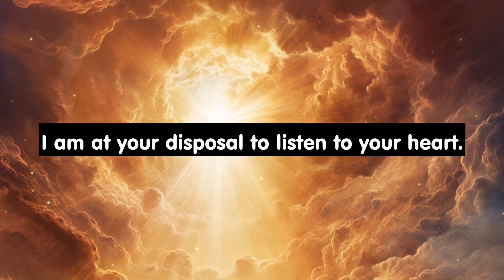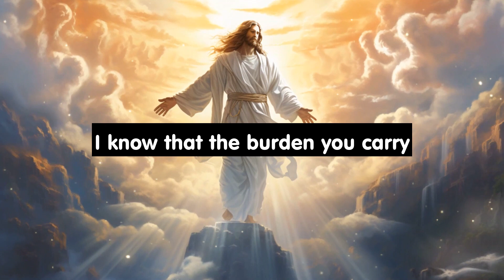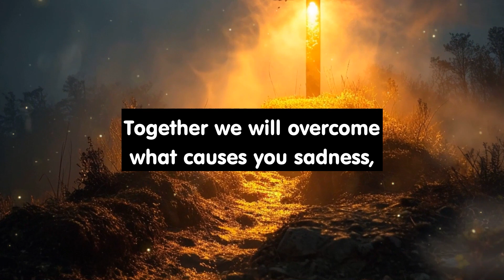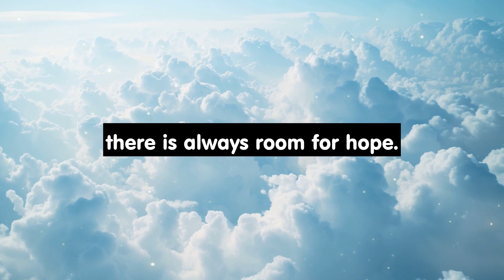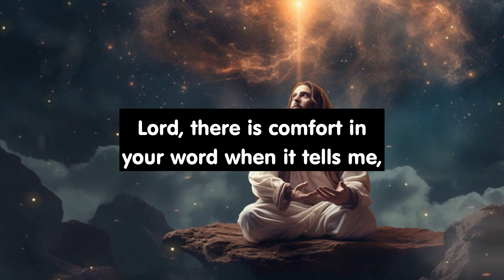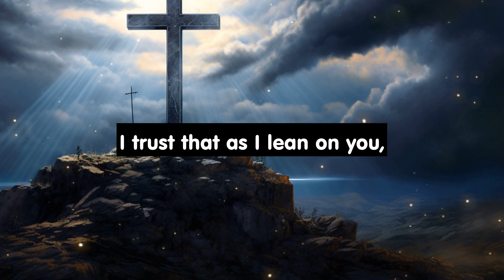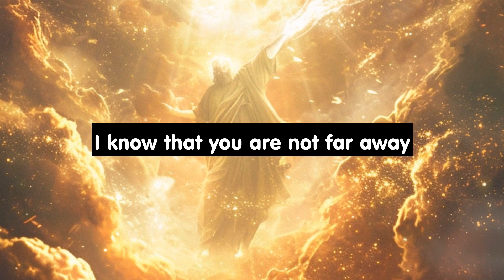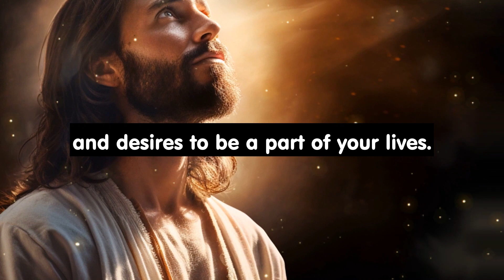Say goodbye to ANGUISH I will free you from stress and worry today | God Message Today